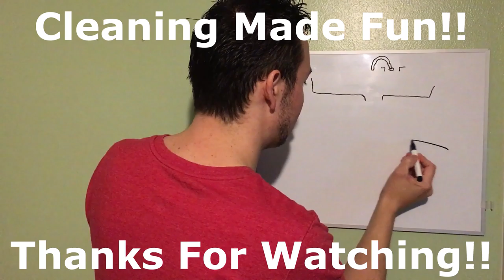How To Remove Rust Stains From Shower | Clean With Confidence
Whink Rust Remover:

Not being able to remove rust from your shower or bathtub is one of the biggest cleaning confidence killers!

 Whether it's small spots around the nooks and crannies or it's a full on rust revolution, it;s sucks!

It destroys your self esteem, makes your home orange and gives you a rusty reputation amongst house guests.

Well my friends your rust resolution is now just minutes away, because I'm gonna show you how to remove your rust with confidence!!

#1 Cleaning Tool I Can't Live Without!

Want to get your product or service in front new customers or have a sample you would like us to test out?  Clean With Confidence can help you increases sales & build your brand. Reach out and send an email to: info[at]CleanWithConfidence.com